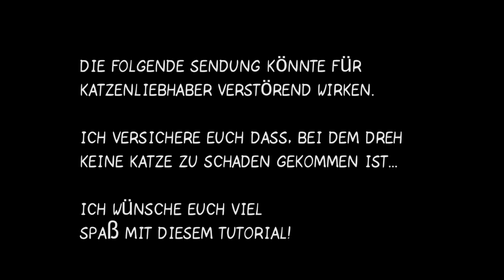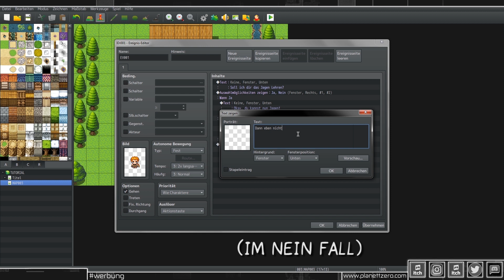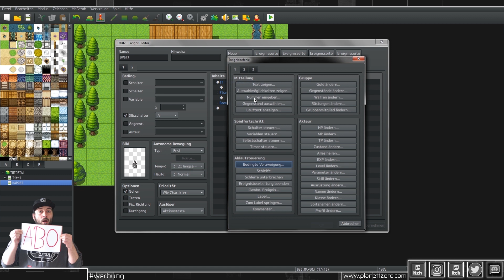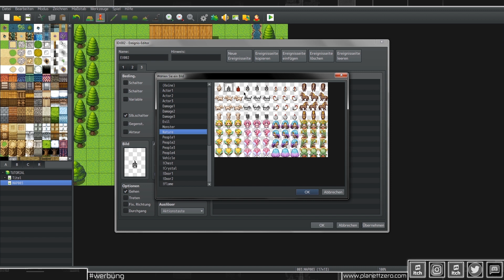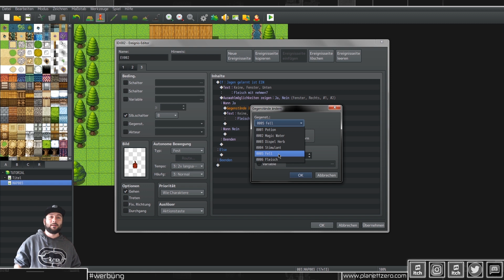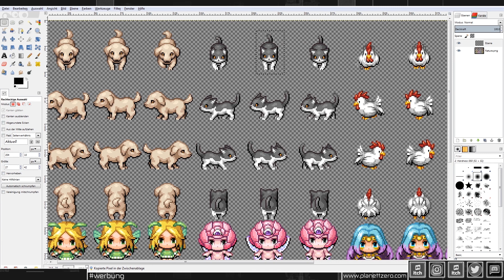Fell abziehen wie in Gothic RPG Maker MV / MZ Tutorial "Deutsch" (Rookie) #26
-Itchio free
-Exklusive Videos
-Tutorial ressources
-Discord benefits

In diesem Tutorial zeige ich euch wie ihr auf die Jagt gehen könnt und wie bei dem Spiel Gothic das fell Abziehen könnt.

00:00 Begrüßung
1:17 Eventen
5:46 Ergebnis
6:16 GIMP
6:39 Abmoderation